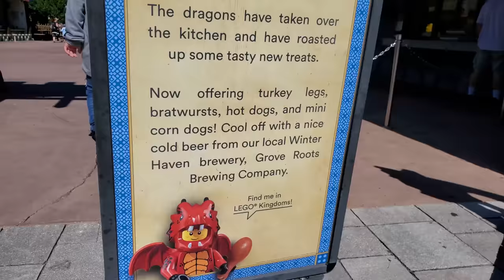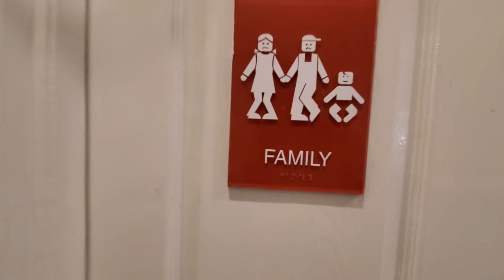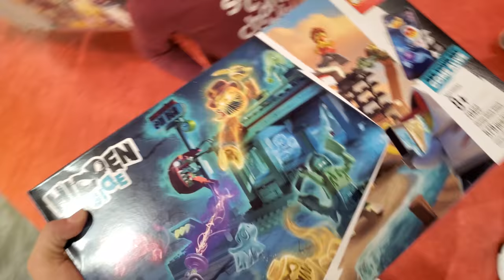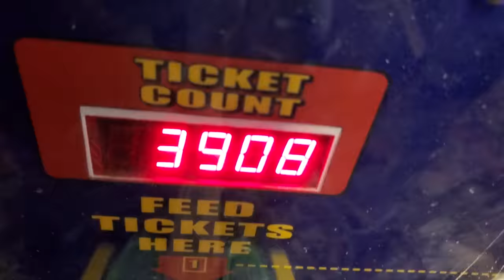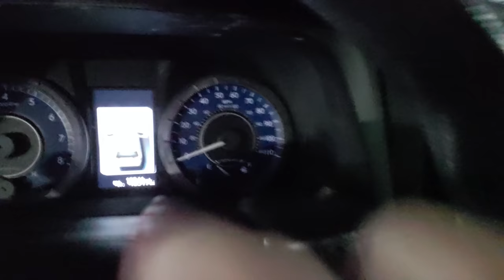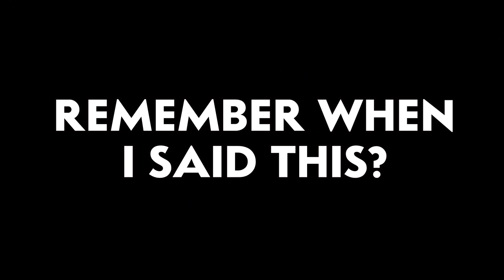LEGOLAND BIRTHDAY! Shawn Turns 4!! (FV Family 4th Bday Vlog)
Shawn turned 4 recently and this is a look at his LEGOLAND 2019 Birthday!!!  Thumbs up if you were once 4 years old! haha